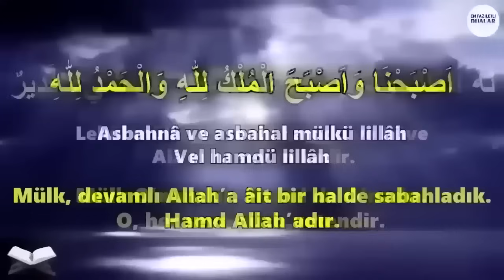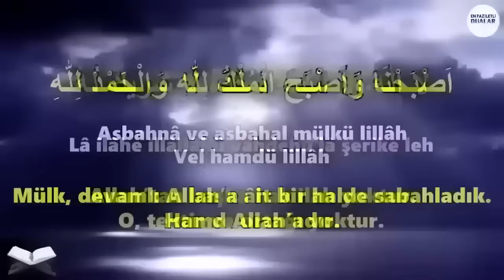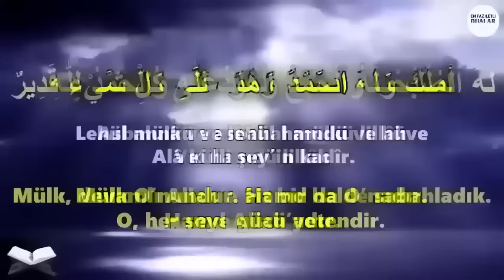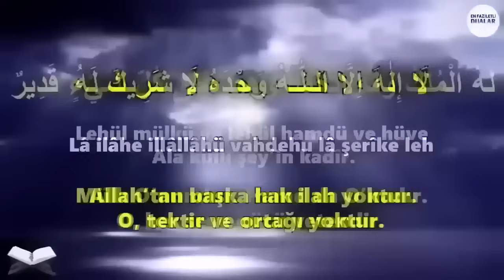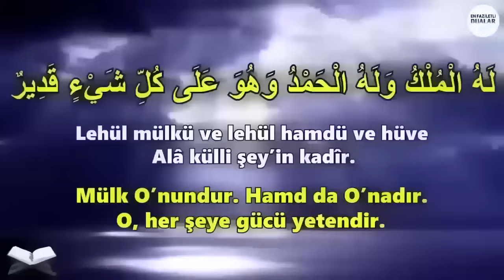SABAH DUASI - Kim Bu Duamızı HER SABAH Dinlerse HUZURU ARTAR, ZENGİN OLUR! - ( Sabah Duası Dinle )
ARAPÇASI :
اَصْبَحْنَا وَاَصْبَحَ الْمُلْكُ لِلّٰهِ وَالْحَمْدُ لِلّٰهِ لَا إِلٰهَ اِلَّا الـلّٰـهُ وَحْدَهُ لَا شَرِيكَ لَهُ لَهُ الْمُلْكُ وَلَهُ الْحَمْدُ وَهُوَ عَلَى كُلِّ شَيْءٍ قَدِيرٌ

OKUNUŞU :
Asbahna ve asbahal mülkü lillah, vel hamdü lillah, la ilâhe illallâhü vahdehu lâ şerike leh, lehül mülkü ve lehül hamdü ve hüve ala külli şey’in kadir.

ANLAMI :
Mülk, devamlı Allah’a ait bir halde sabahladık. Hamd Allah’adır. Allah’tan başka hak ilah yoktur. O, tektir ve ortağı yoktur. Mülk O’nundur. Hamd da O’nadır. O, her şeye gücü yetendir. (AMİN).